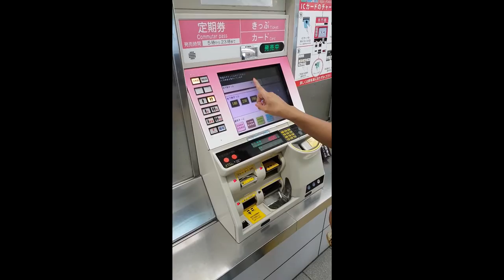Osaka to Tokyo via Bullet train (Shinkansen) JAPAN TOUR 3 (Watch in HD)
Shin-Osaka Station to Tokyo ( 2 hours and 30 Minutes)